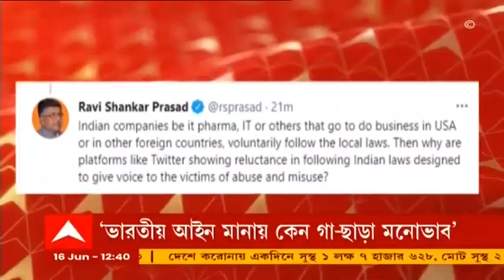Surjya Kumar Modak: জামাইষষ্ঠীর দিন প্রথা ভেঙে বৌমাদের আপ্যায়ণে বিশেষ মিষ্টি সূর্যকুমার মোদকের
জামাইষষ্ঠী। বছরভর যেমনই যাক এই দিনটাই শ্বশুরবাড়িতে জামাই আদর করতেই হবে। প্লেট ভরা মিষ্টি, পাতে নিরামিষ, আমিষ পদের সমাহার। কিন্তু জামাই আদরের মধ্যেই বৌমারাই বা বঞ্চিত থাকবেন কেন? বৌমাদের আপ্যায়ণের জন্য হুগলির চন্দননগরের নামকরা মিষ্টির দোকান জলভরা সূর্যকুমার মোদক তৈরি করেছে স্পেশাল মিষ্টি। রংবেরঙের মিষ্টি যেমন নজরকাড়া তেমনই স্বাদে অতুলনীয়।